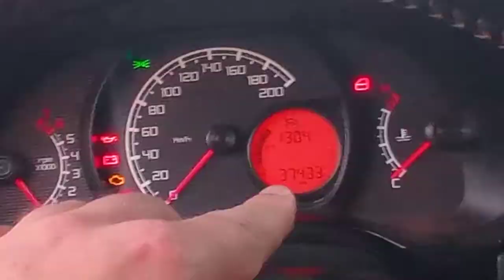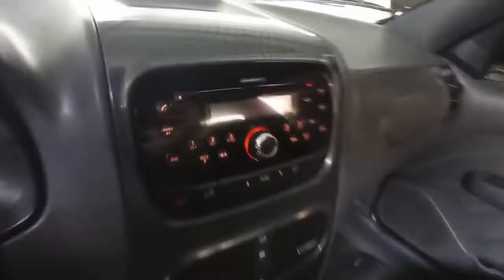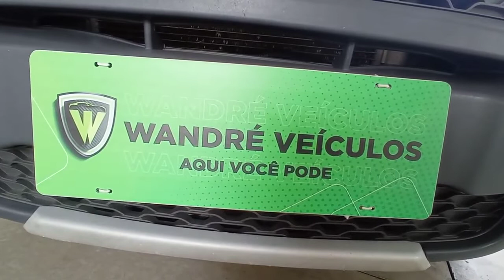FIAT STRADA 1 4 FREEDOM 2020